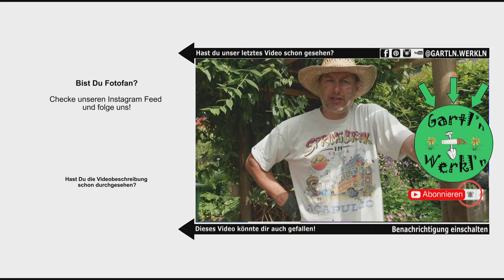Regentonne anmalen und versenken. Brennesseljauche herstellen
Das blaue Standard Plastik 200 Liter Fass wird von mir ein wenig angeschliffen mit Kunststoffprimer + Härter grau grundiert und teilweise in die Erde versenkt. Danach kommen bei mir noch Brennessel hinein für die Herstellung von BIO Gartendünger ( Brennesseljauche)